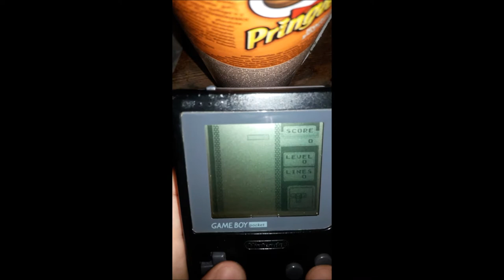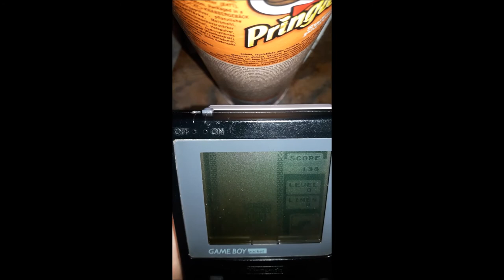Gameboy Collection + Tetris Test Gameplay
English: A little foretaste of my upcoming retro gaming videos about the Gameboy

Deutsch: Ein kleiner vorgeschmack auf meine kommenden Retro Gaming Videos rund um den Gameboy